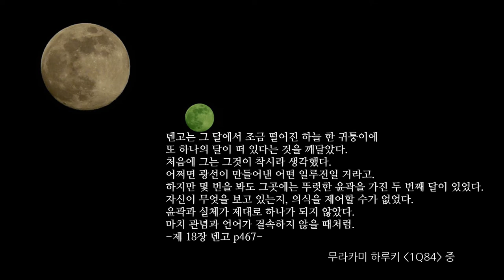바이올리니스트 노엘라 "두 개의 달" 뮤비 _뉴에이지 바이올린 음악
바이올리니스트 노엘라의 '천가지 슬픔의 색' "Beautiful Sorrow"
 track no.5 "두 개의 달"

베스트셀러 [그림이 들리고 음악이 보이는 순간]의 저자, 머니투데이와 주간한국의 칼럼니스트, 한국 최초 뉴에이지 바이올리니스트... 수많은 수식어를 가진 노엘라가 전하는 '천 가지 슬픔의 색'

"그녀의 연주에는 말로 표현하기 힘든, 가슴 깊숙한 곳을 찌르는 무언가가 있다. 나는 그것을 예술가의 촉이라 부르고 싶다." -음악감독 김준성